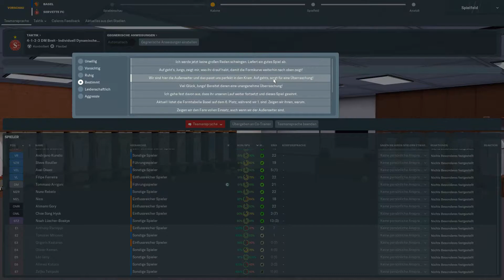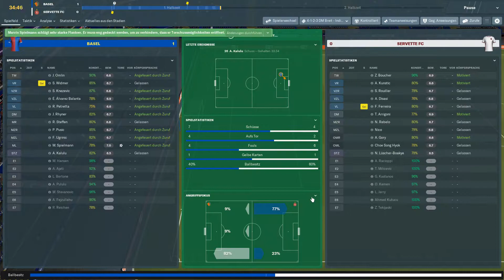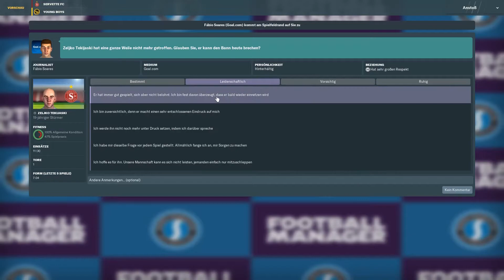Let's Play / Football Manager 2019 / Kai Ilib - Genialer Pass / Genf / Deutsch / Folge #91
Bei diesem Let's Play von Football Manager 2019 (oder kurz FM19) begleiten wir den ehemaligen Amateur-Boxer Kai Ilib. Aufgrund einer Muskelverletzung in der Brust konnte er seine Karriere als Boxer nicht fortsetzen und musste sich umorientieren. So entwickelte er eine Leidenschaft für den Fußball. Nun beginnt seine Reise als Trainer. Mit klarem Fokus auf den Gegner wird er versuchen die Schwächen zu finden und einen gezielten Volltreffer zu landen!

Spiel: Football Manager 2019
Entwickler: Sports Interactive
Publisher: SEGA